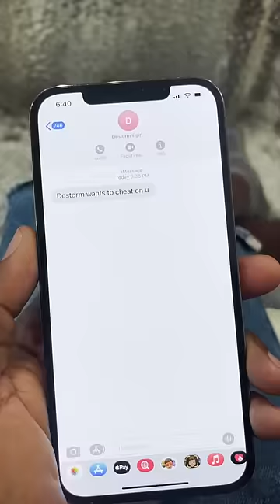When ur phone auto corrects 😂